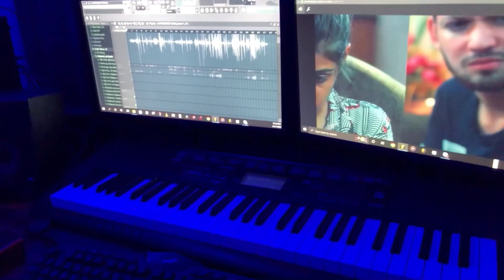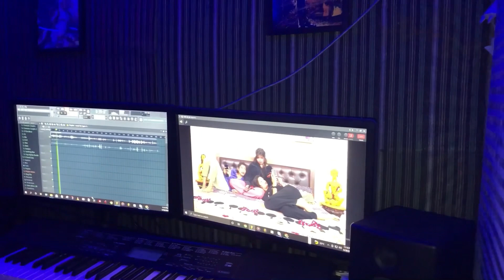Kuch aisa huya 2 din dubbing me mere sath😭